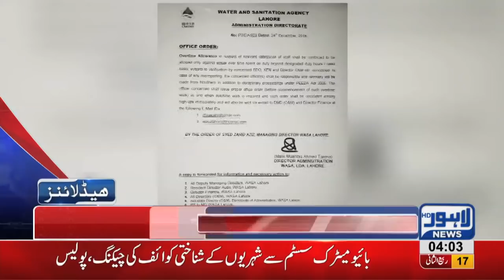04 AM Headlines Lahore News HD – 25th December 2018